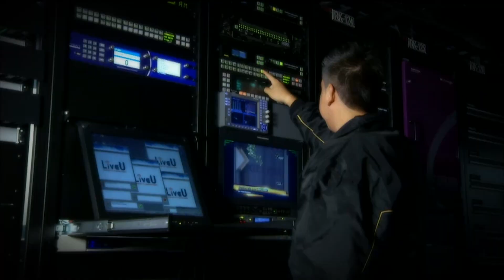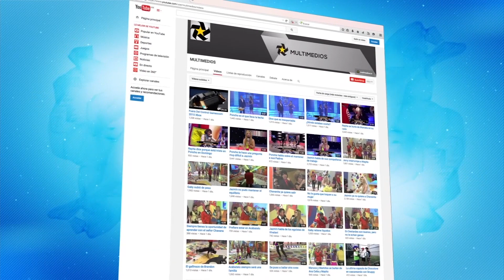DEMO MMTV AG 2015 EN WEB 1